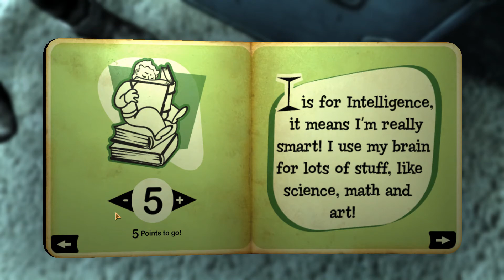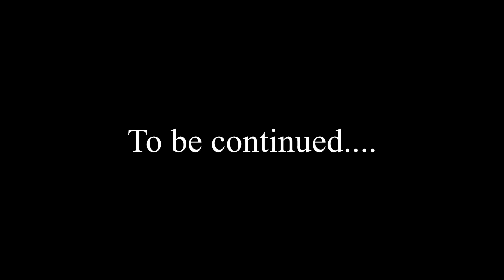Fallout NV: Hardcore Randomizer Part 1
Hardcore Randomizer